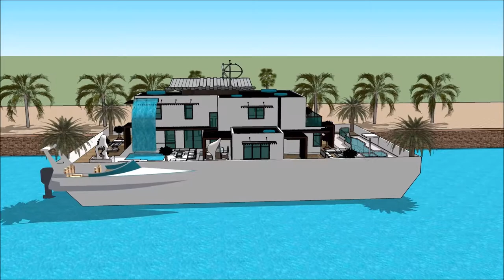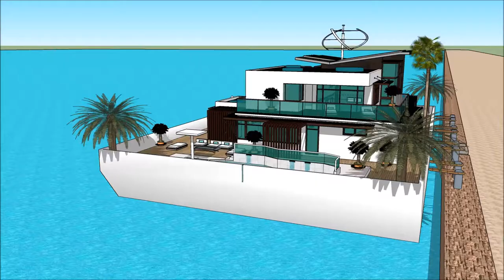Shtëpi lundrues lundër e banuar në Amsterdam Holland luksoze shtëpi Shqipëri Tirane for Aquatic Liv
The floating house villa houseboatzania launching an innovative high-end luxury yacht floating house villa mansion home design potentially as a display of exhibition of the Shtëpi lundrues lundër e banuar  në Amsterdam Holland luksoze shtëpi Shqipëri Tirane for Aquatic Liv.

The collection of the Floating house villa houseboatzania concept of Shtëpi lundrues lundër e banuar  në Amsterdam Holland luksoze shtëpi Shqipëri Tirane for Aquatic Liv consists of high luxury and architectural art pieces in minimalism combined with living on the waterfront of the harbour.

The floating house villa mansion yacht design has the basis to sustain living with high standards and contemporary structural design - Shtëpi lundrues lundër e banuar  në Amsterdam Holland luksoze shtëpi Shqipëri Tirane for Aquatic Liv with numerous of prospects for excessive living and celebrating the desire of life worldwide: